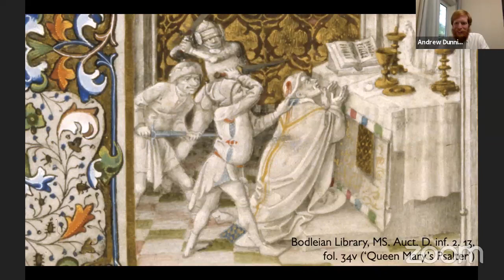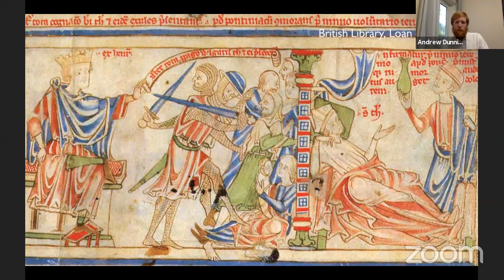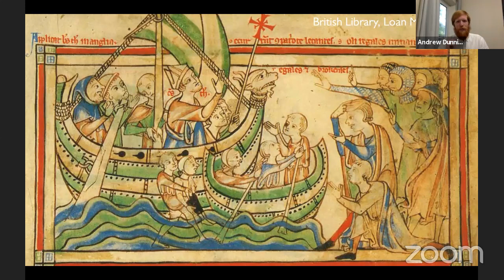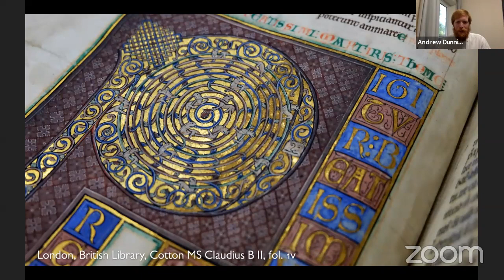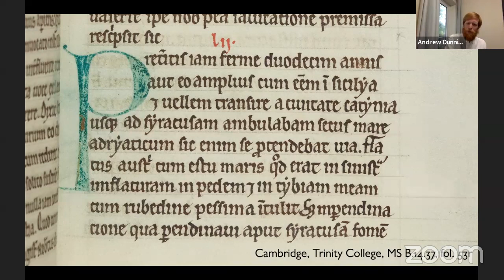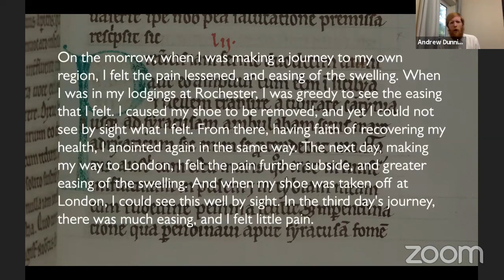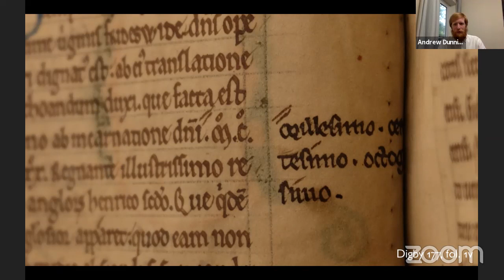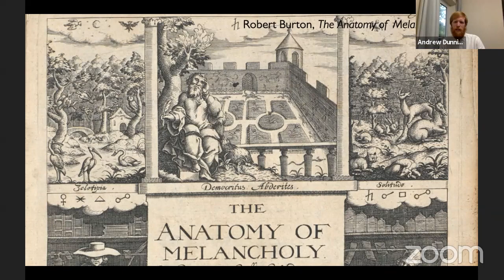Thomas Becket in Oxford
A presentation of some of the mediaeval manuscripts in the Bodleian Library in the University of Oxford showing St Thomas Becket